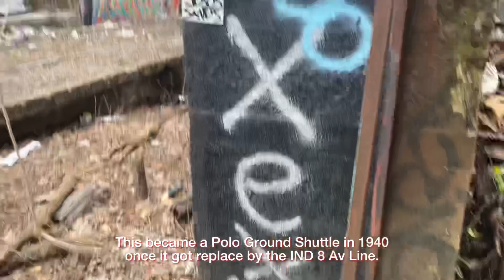Anderson Jerome Avs - Tour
use to be a subway station soon probably could be proposed for a red rocket.

little urbex since this pretty rusty & old bucket here back in 1958 when the station once closed.